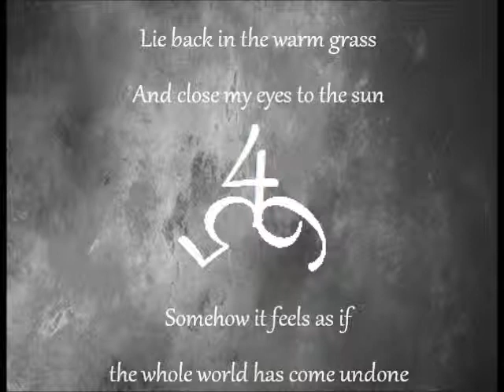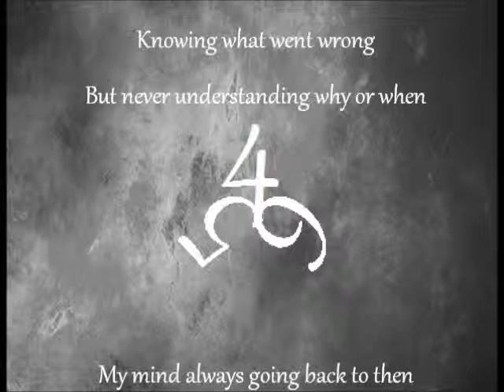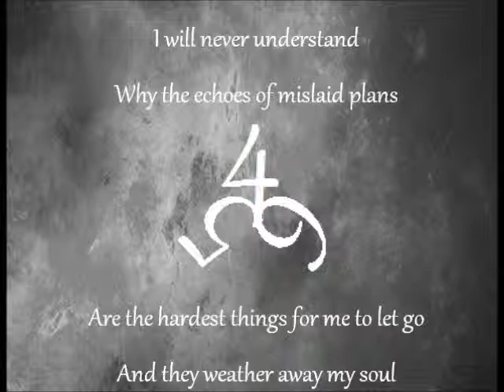Wind and Weather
Track 10 from the 2014 Save For Six album Old Ghosts, New Spectres.